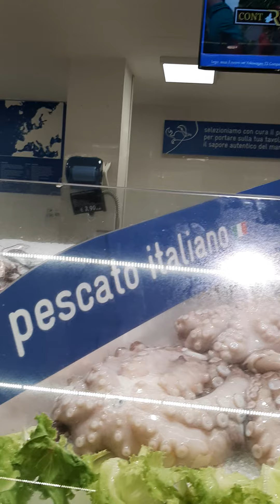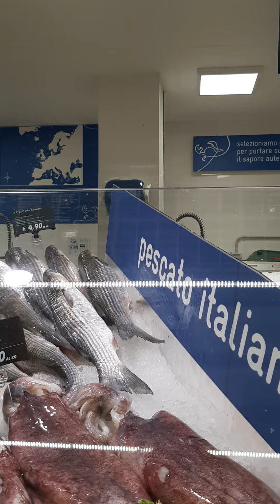ITALIAN FRESH FISH SHOP.. FOOD SHOPPING TODAY. PLEASE LIKE AND SUBSCRIBE TUESDAY, JULY 20, 2021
Italian Shop ..Food shopping today.
I bought fresh pink Salmon and Mussels.

Mary